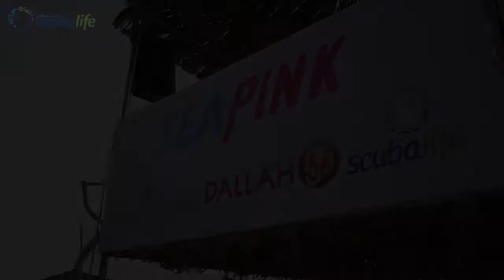Sea Pink By Scubalife - 2017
Our annual charity event, ‘SeaPink by Scubalife’, in conjunction with the Bahrain Cancer Society in increasing awareness of Breast Cancer took place on Saturday the 28th of October 2017 at Palm Beach, Amwaj Marina. This is our second annual think pink event. Last year, we ran it in Al Dar Islands.